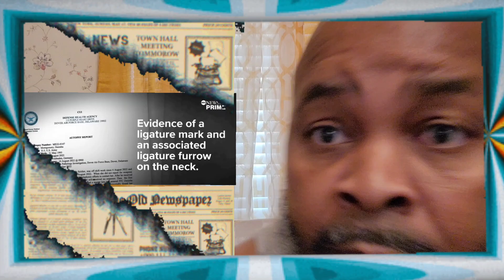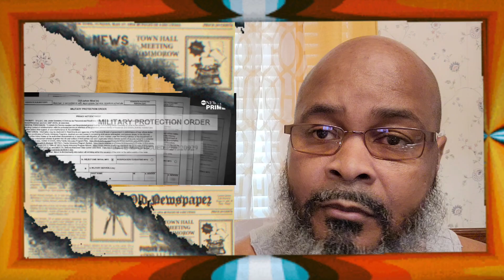DENISHA MONTGOMERY SMITH'S FAMILY DEMANDS ANSWERS AMID HAUNTING VIDEOS 📹 ****&